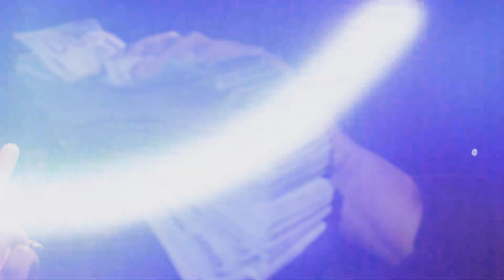KAPPBELLACHECC-JACC RABBIT (OFFICIAL MUSIC VIDEO)